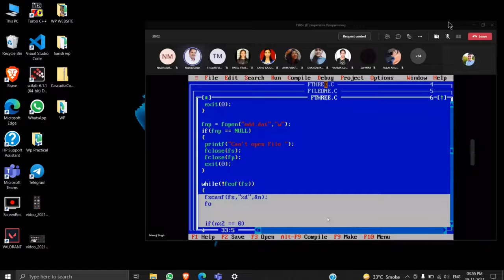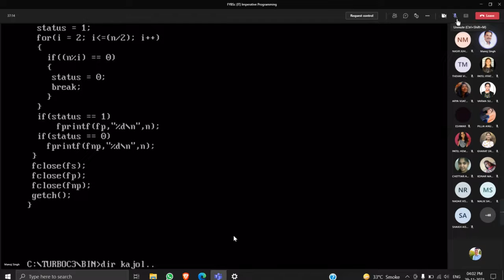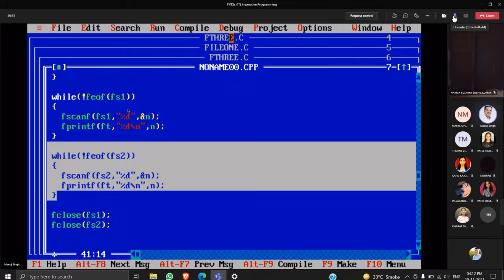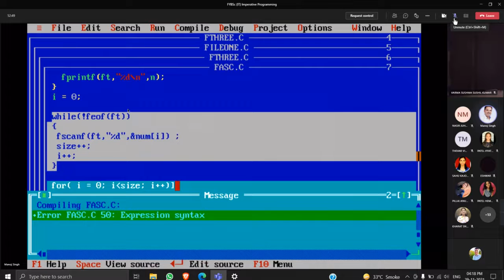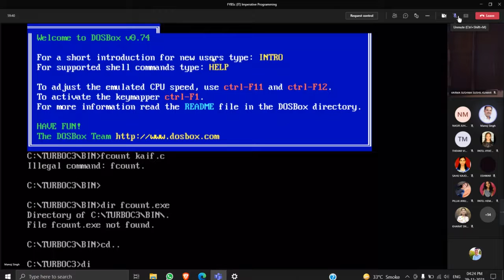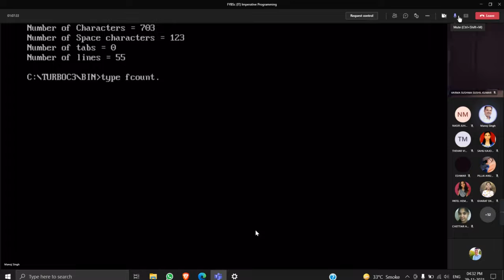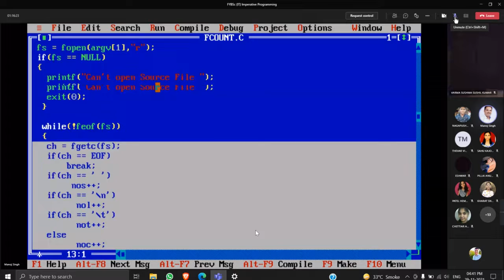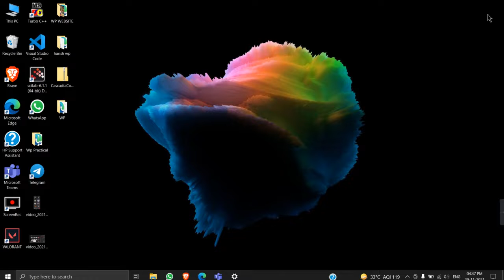IP PRACTICAL (Files) 29-11-2021